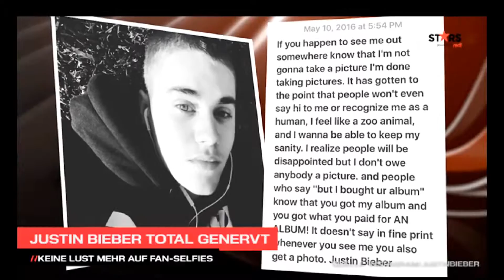Hat Justin Bieber die Schnauze voll?